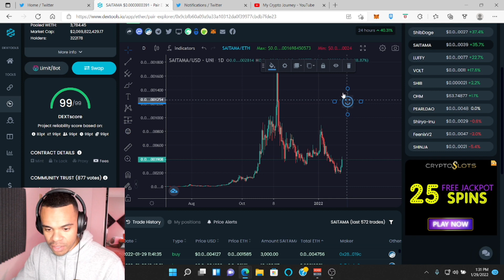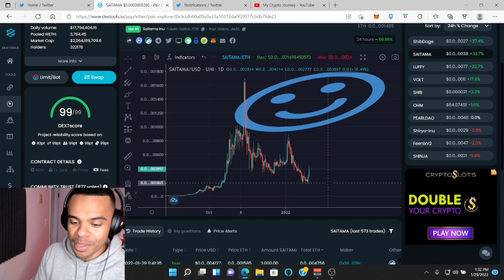SAITAMA PUMPING!🔥😱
Moon mission? Or another dump?